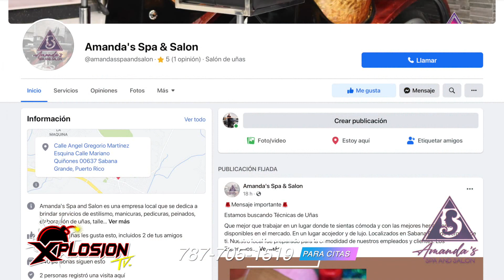XPLOSION TV - 217 ENTREVISTA XPLOSIVA